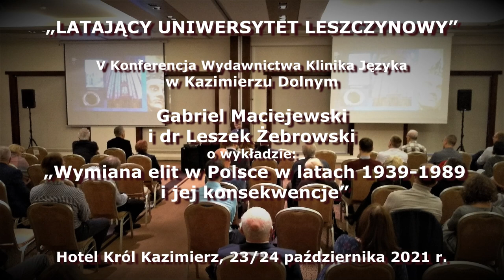Leszek Żebrowski i G. Maciejewski - Wymiana elit w Polsce w latach 1939-1989 i jej konsekwencje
Wywiady z wykładowcami V konferencji „Latającego Uniwersytetu Leszczynowego”, która miała miejsce 23 października 2021 r. w Hotelu Król Kazimierz w Kazimierzu Dolnym. Konferencje organizuje Wydawnictwo Klinika Języka i portal szkolanawigatorow.pl.

Leszek Żebrowski i Gabriel Maciejewski o wykładzie: „Wymiana elit w Polsce w latach 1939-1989 i jej konsekwencje”

Wykład prof. Marka Słonia „Miasta w miastach i urbanizacja Europy Środkowej”
Wykład prof. Anny Filipczak-Kocur „System finansowy Rzeczypospolitej Obojga Narodów XVI – XVII w.”
Wykład dr Wacława Grzybowskiego „Jan Saryusz Zamoyski i polska arystokracja wyznania protestanckiego w świetle „Relacji o państwie Polonia i przyłączonych prowincjach. A. D. 1598” Johna Peytona”
Wykład prof. Anny Barańskiej „Stosunki między Tronem i Ołtarzem w Europie 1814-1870 w świetle materiałów papieskiego think tanku – Kongregacji Nadzwyczajnych Spraw Kościelnych”
Wykład Rafała Czerniaka „Ludwik IX” władca i święty”
Wykład Leszka Żebrowskiego „Wymiana elit w Polsce w latach 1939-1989 i jej konsekwencje”